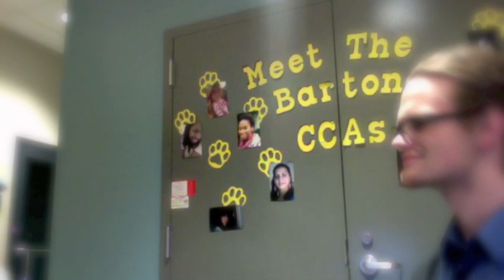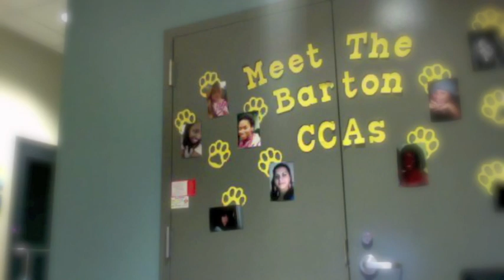The Life Of A RA on Duty....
We we're bored so we decided to rick roll fb.